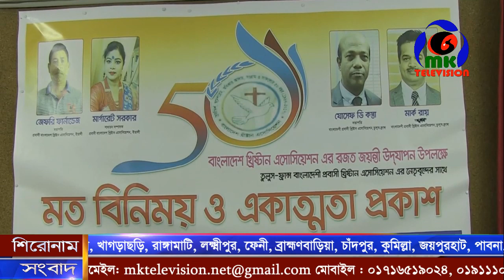ইতালিতে খ্রীষ্টান এসোসিয়েশনএর ৫০ বছর পূর্তি উৱযাপন ll MK News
ইতালিতে খ্রীষ্টান এসোসিয়েশনএর ৫০ বছর পূর্তি উৱযাপন ll Celebrating the 50th anniversary of the Christian Association in Italy